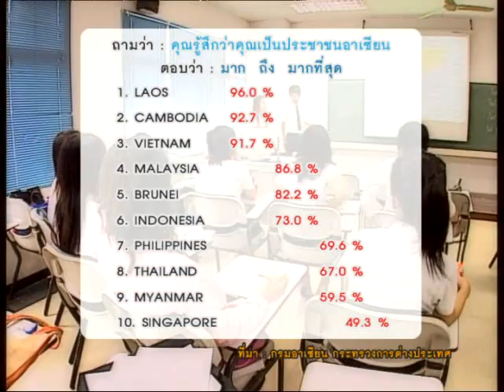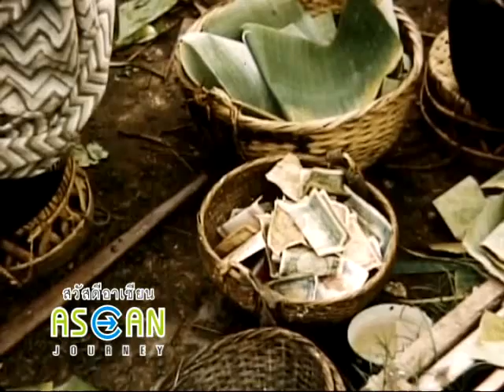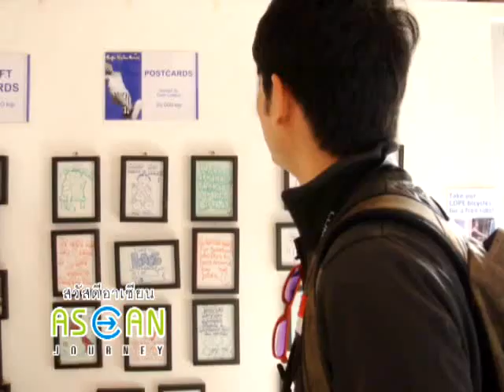ASEAN JOURNEY Eps01part1